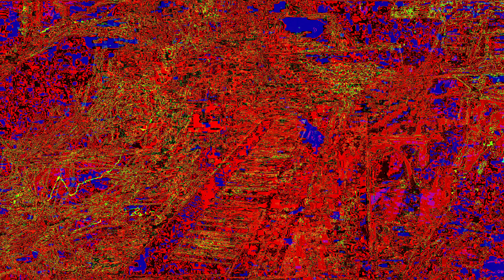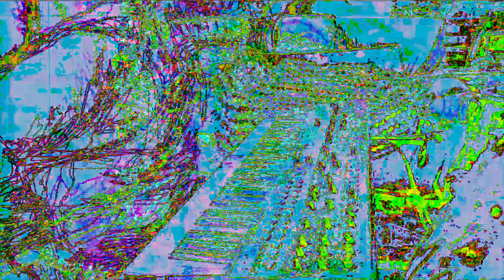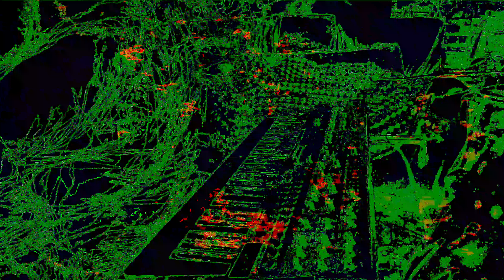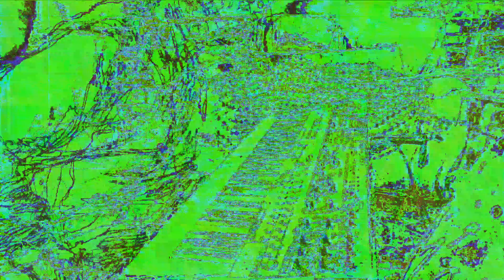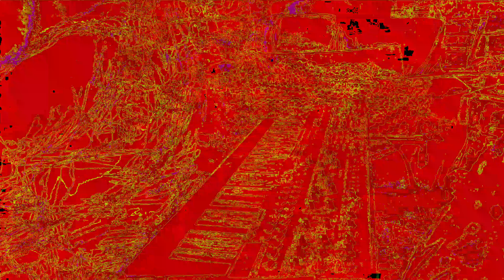[EPILEPSY WARNING] Movie 22 12 05 01h43m55s 12m57s video uploads here. *Photosensitivity Warning*